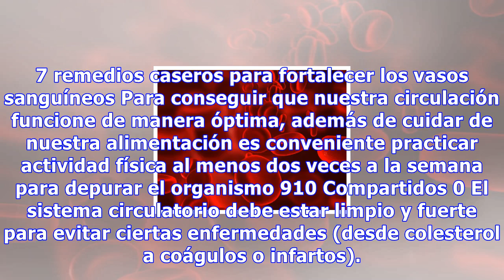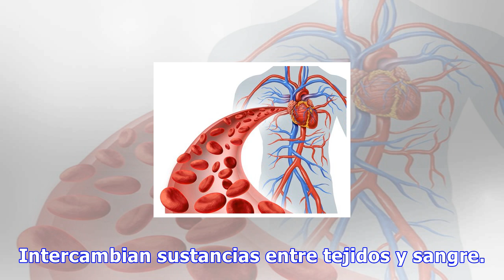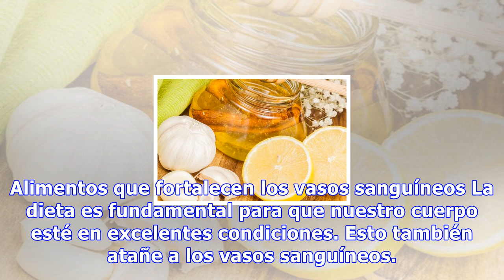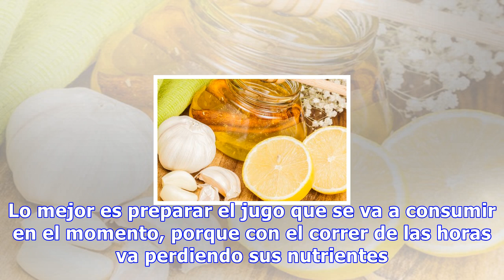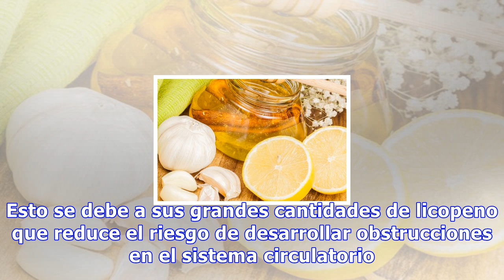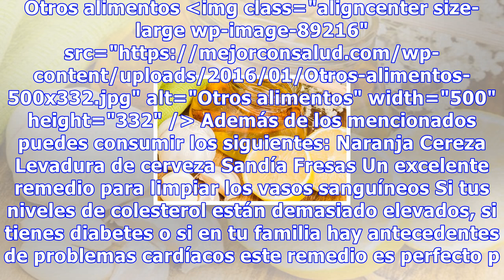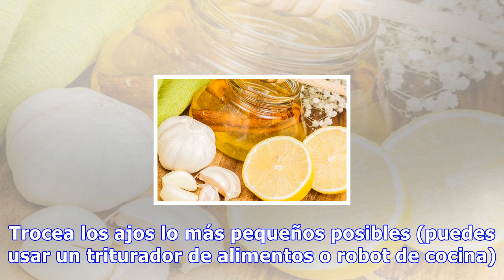7 remedios caseros para fortalecer los vasos sanguíneos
7 remedios caseros para fortalecer los vasos sanguíneos
7 remedios caseros para fortalecer los vasos sanguíneos Para conseguir que nuestra circulación funcione de manera óptima, además de cuidar de nuestra alimentación es conveniente practicar actividad física al menos dos veces a la semana para depurar el organismo 910 Compartidos 0 El sistema circulato...